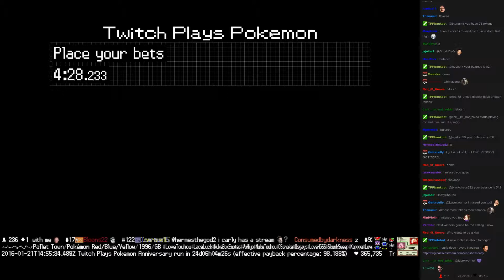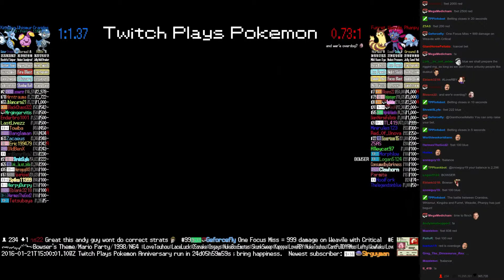Twitch Plays Pokémon Battle Revolution - Match #35762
Match #35762 [Blue: Cranidos, Whismur, Kingdra] vs [Red: Furret, Weavile, Phanpy]